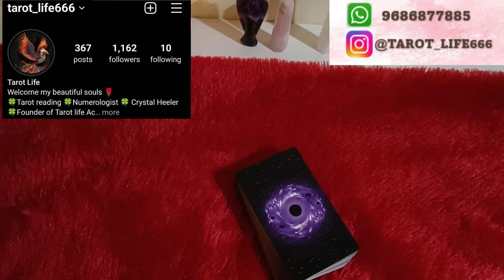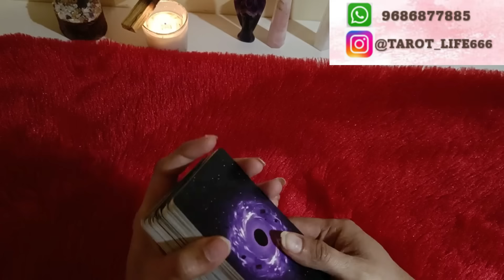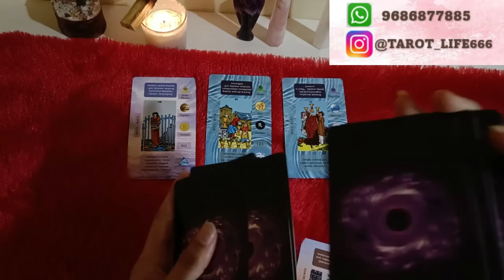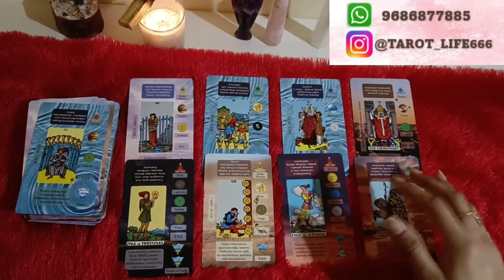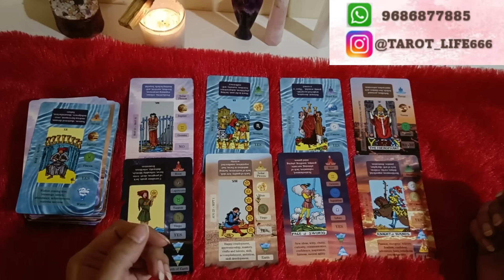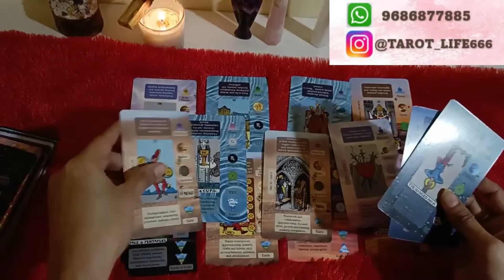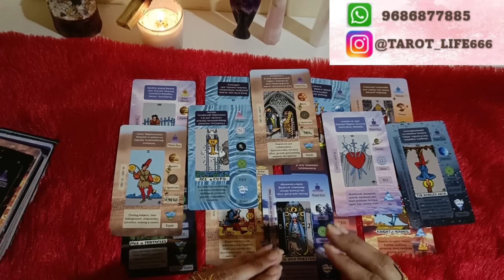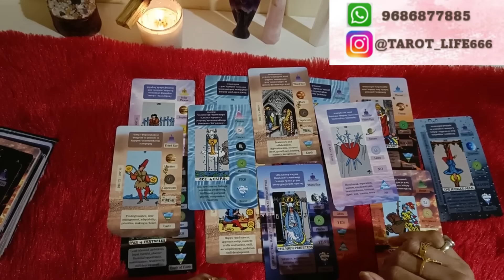ನಿಮ್ಮ ವ್ಯಕ್ತಿಯ Weekend mid night ಆಲೋಚನೆಗಳು ನಿಮ್ಮ ಬಗ್ಗೆ ಏನೆಲ್ಲ ಇದೆ